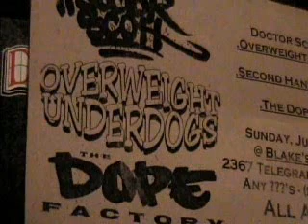Overweight Underdogs - Pop Music Killed My Baby Too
taken from the Doctor Scott & DJ Fokus' LP "Highest Recommendation"